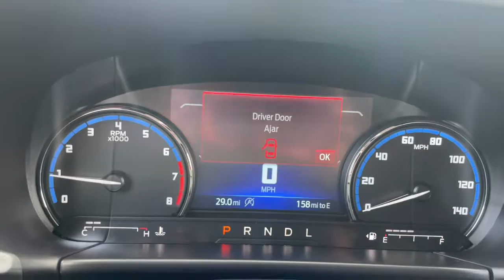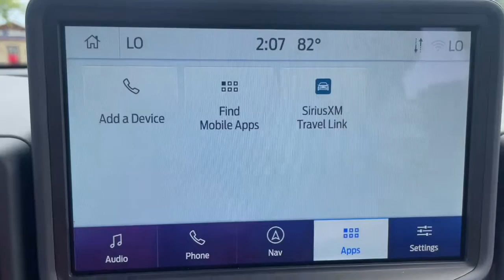2023 Ford Bronco_Sport Charlevoix, Petoskey, Gaylord, Traverse City, Cheboygan C23S004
Oxford White New 2023 Ford Bronco_Sport Outer Banks available in 6725 US Highway 31 South, Charlevoix, Michigan at Jim Riehls Friendly Ford. Servicing the Charlevoix, Petoskey, Gaylord, Traverse City, Cheboygan, area.

2023 Ford Bronco_Sport Outer Banks - Stock#: C23S004

Jim Riehls Friendly Ford
6725 Us Highway 31 S

2023 Ford Bronco Sport Outer Banks Oxford White 8-Speed Automatic 1.5L EcoBoost 4WDbrbr25/28 City/Highway MPG